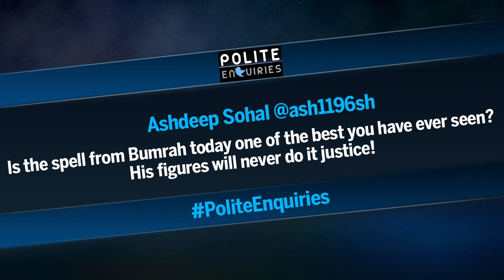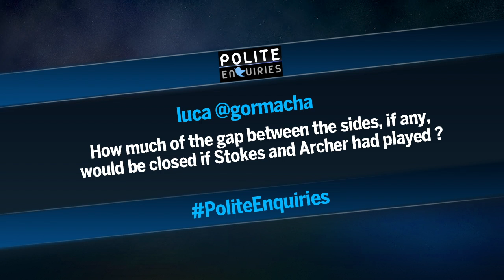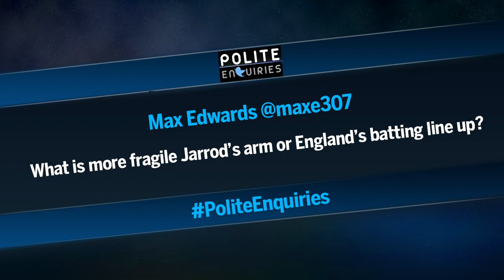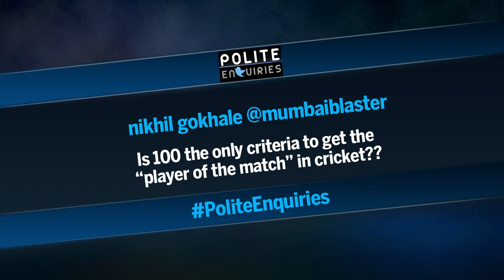Is this the best ever India team to tour England?| PoliteEnquiries | England vs. India fourth Test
ESPNcricinfo’s Jarrod Kimber and George Dobell take your questions after India win the fourth Test vs. England at The Oval.

0:00 How impressive was Jasprit Bumrah?
0:58 Would having Ben Stokes and Jofra Archer made a difference for England?
1:33 Is this the best ever India team to tour England?
2:06 Is Jarrod’s arm more fragile than England’s batting lineup?
2:44 How long until Shardul Thakur gets a knighthood?
3:28 Did Rohit Sharma deserve to win the player of the match award?
3:57 Will India make any changes for the fifth Test?
4:54 Who could England drop for Old Trafford?